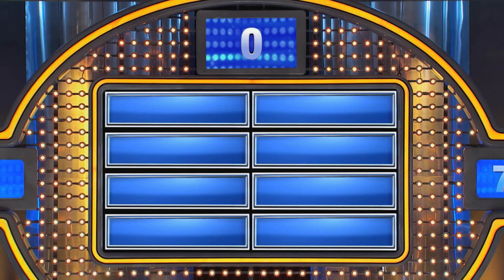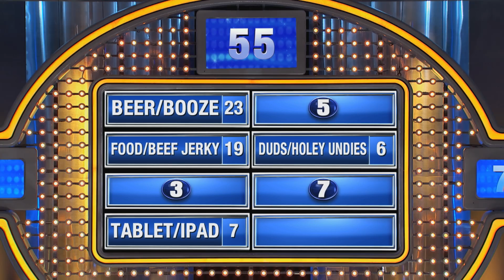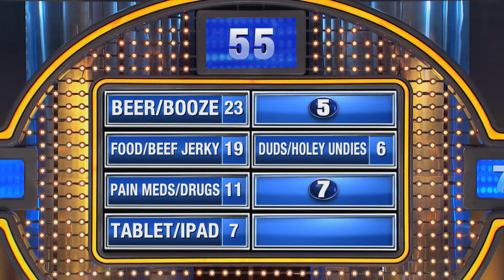Hubby's having a baby! Better PACK...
If men got pregnant, what would they pack in their hospital bag?